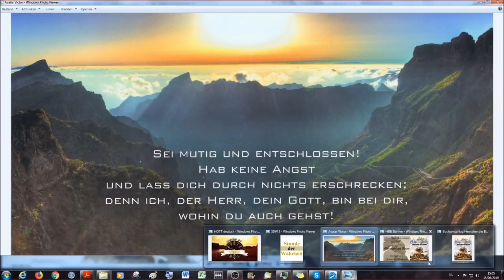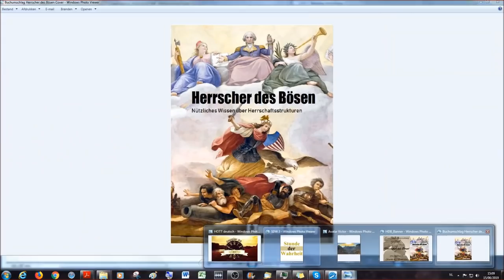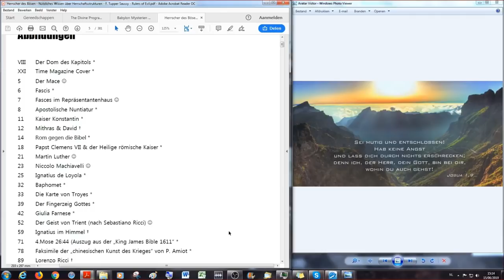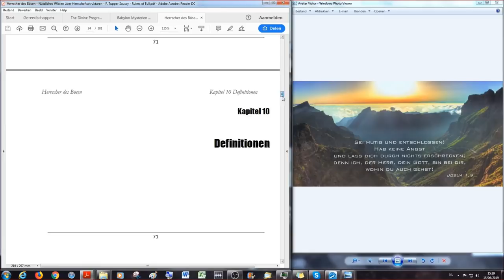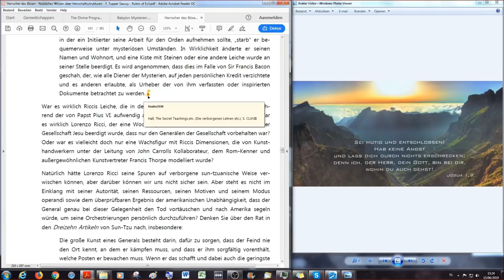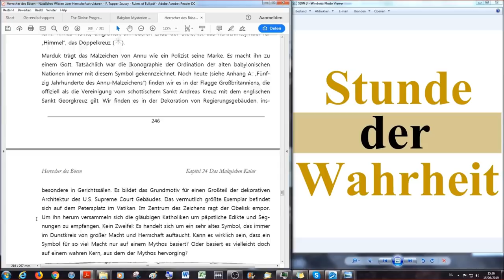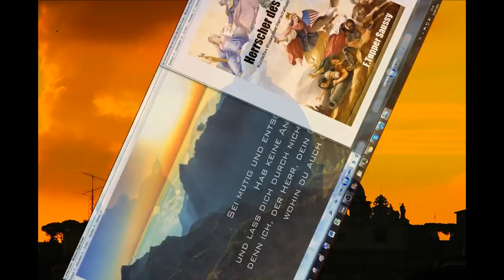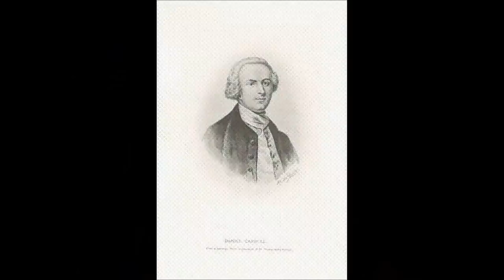Herrscher des Bösen: Veröffentlichung des Buches in Deutsch!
Es scheint so, als wären die einzigen Menschen, die an eine Verschwörung der Geschichte glauben, diejenigen, die sie selbst ausgiebig studieren.
Verschwörungstherorien im Internet, bemühen sich zwanghaft die verschwörerischen Fraktionen zu entlarven. Dadurch bekommen wir hier und dort einige vereinzelte Puzzelteile zu diesem Thema präsentiert. Die einen behaupten, die Welt würde von Freimaurern gelenkt, die anderen reden von Skull & Bones und einer losen Verbindung von Geheimgesellschaften. Dem CIA wird dies genauso zugetraut, als auch dem Mossad. Was fast immer völlig ignoriert wird, ist der religiöse Aspekt, gelenkt vom römisch katholischen Papst, dem falschen Christentum dieser Erde. Die römisch katholische Kirche verfügt über eine unterschätzte, gut getarnte Miliz: den Orden der Gesellschaft Jesu. Wie diese entstanden ist, sich entwickelte und in den letzten fast 500 Jahren die Herrscher dieser Welt kontrollierte und kontrolliert, ist das Thema dieses Buches. Hier gibt es keine Spekulationen, keine Theorien, sondern historische Beweise, die göttlich ordiniert sind durch Propheten und Apostel des Herrn Jesus Christus. Anstatt weltliche Probleme fleischlich zu lösen, müssen
wir begreifen, das wir einen geistigen Kampf kämpfen und nur geistliche Waffen uns zur Verfügung stehen (Epheser 6:10-18). Die Herrscher des Bösen als solche zu enttarnen, ihre Masken und Methoden aufzudecken, ist der Inhalt dieses Werkes.
Aber Vorsicht: ohne Bibelverständnis wird der Leser weiterhin im Dunkeln tappen und der Masse freiwillig auf dem breiten Weg in die Verdammnis folgen wie ein Lamm zur Schlachtbank.